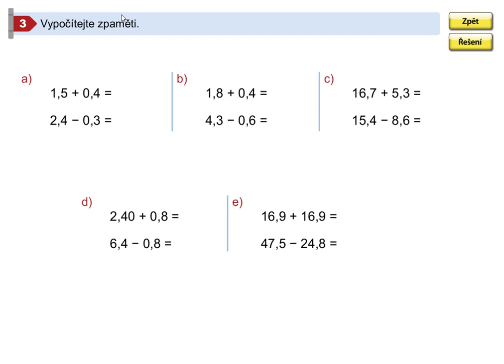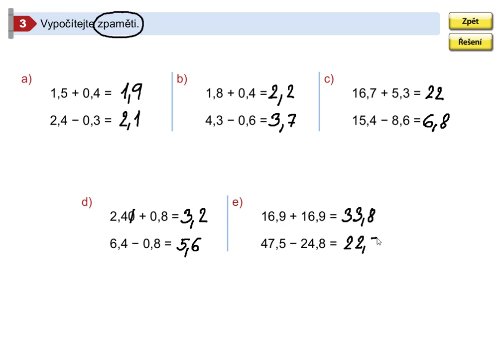Příklady k procvičení, Mat. mat. pro 5.roč., 2. díl, str. 50, cv. 3